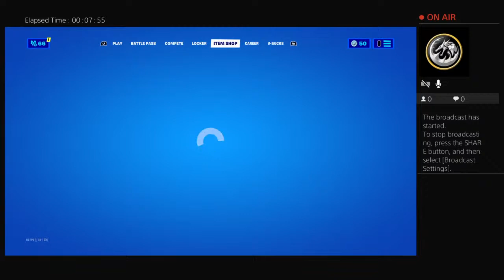J-the-king2's gg play with my friends